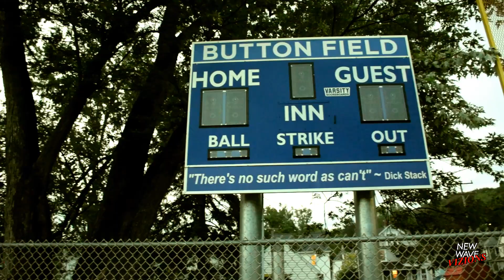Lil Kurby - Just Be Yourself (Official Music Video)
New Wave Vizions Presents

Just Be Yourself official music video by @lilkurby5158

Shot by Alex

Directed + Edited by @lilkurby5158

Producer